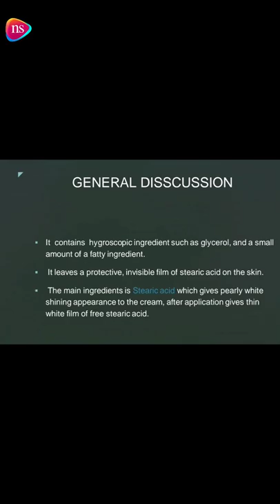VANISHING CREAM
Making Process of VANISHING CREAM